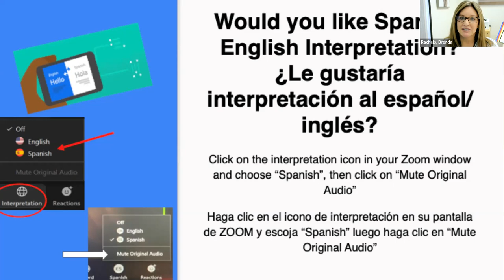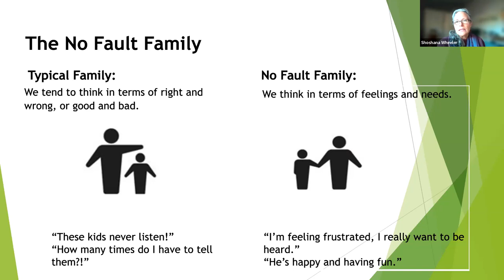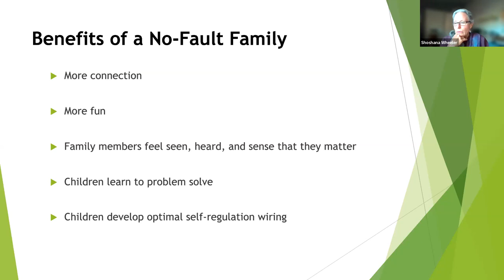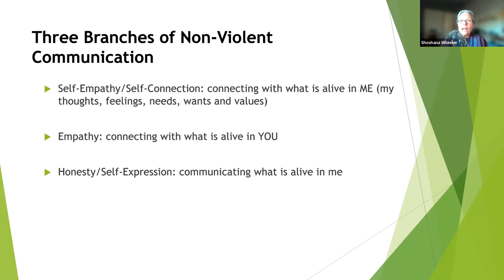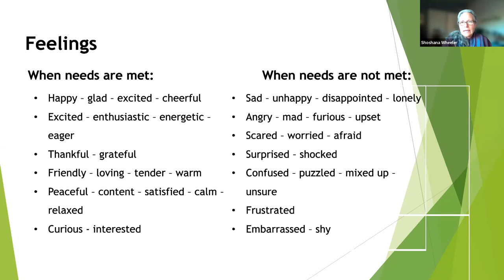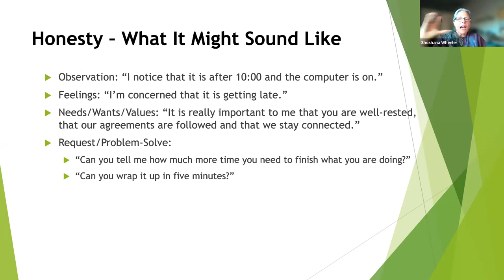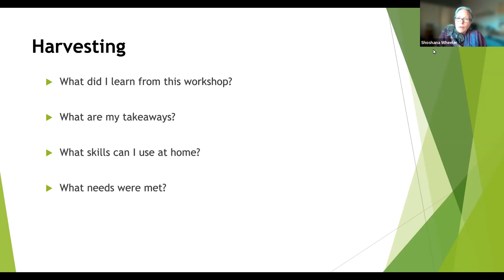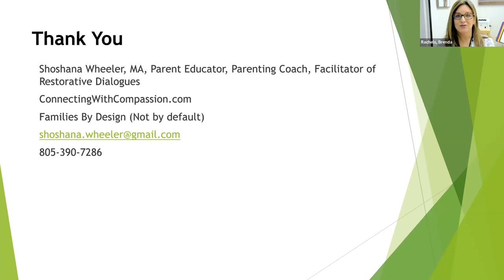April Parent/Guardian Workshop: Fostering Family Harmony